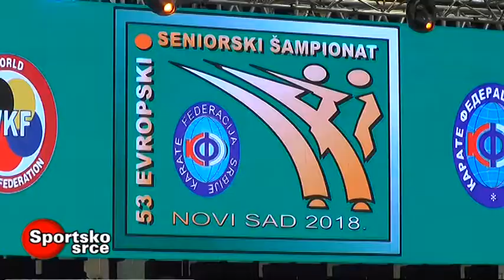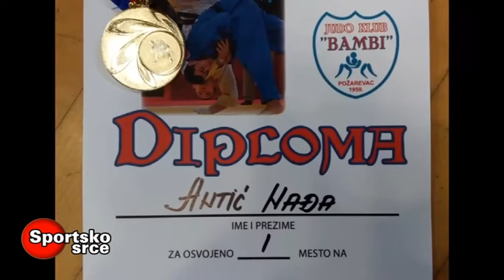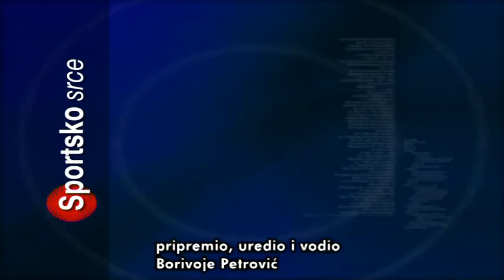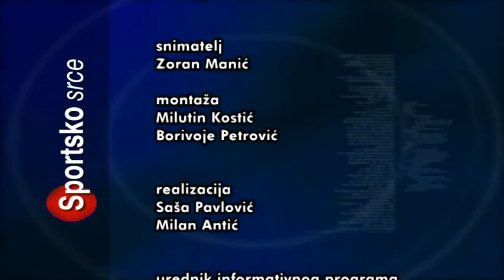SPORTSKO SRCE 14052018